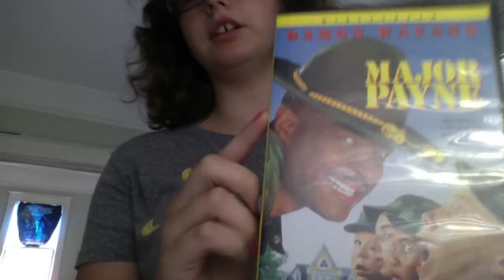mom stole my look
i can't believe my mom stole my look

SORRY GUYS IT IS GAMEOVER